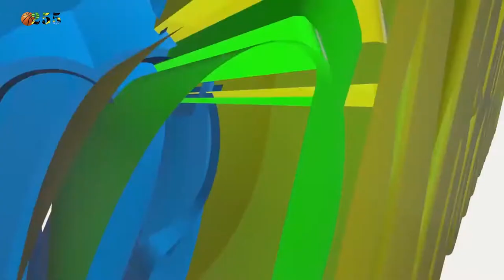The best Defender so far in Tanzania, Lillian Solidon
Kikaputv
Basketball255